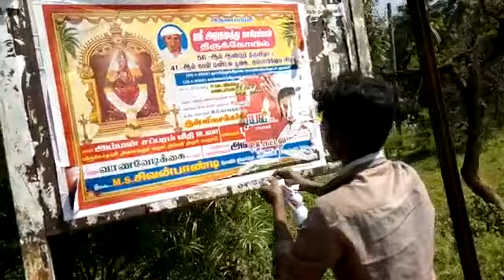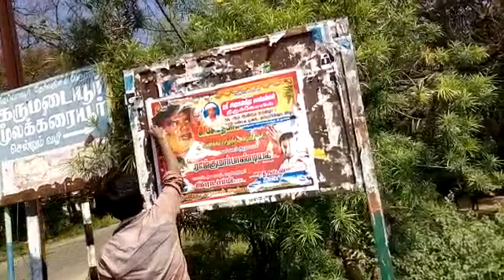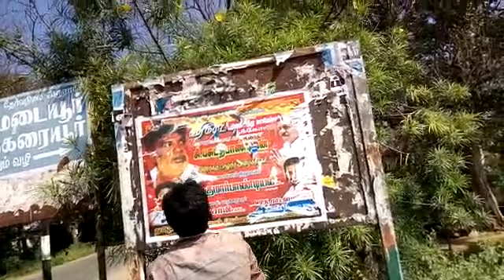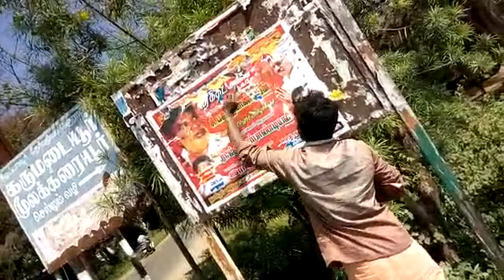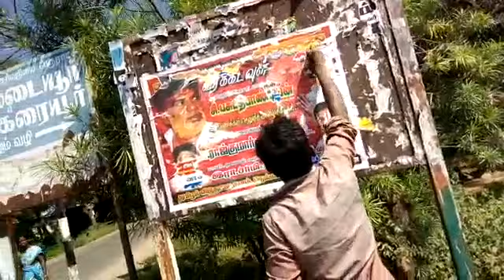பசுபதியார் சுவரொட்டி மீது சுவரொட்டி ஒட்டியவர் படும்பாடு